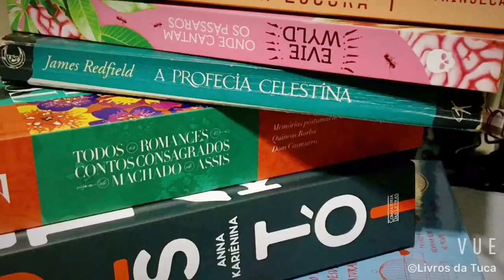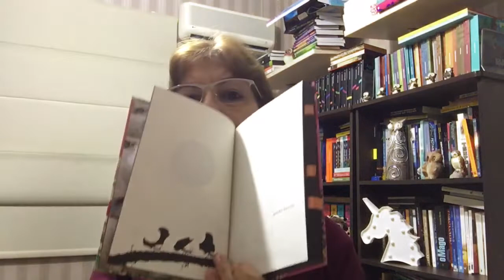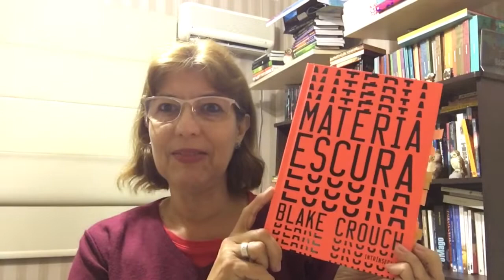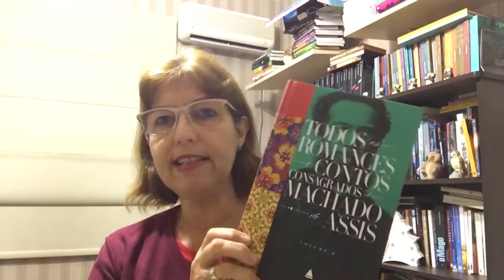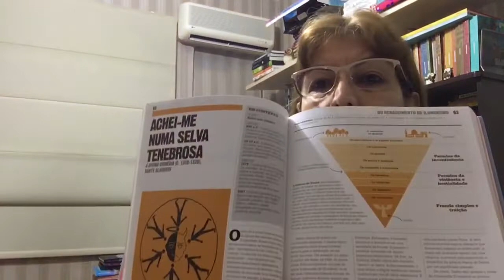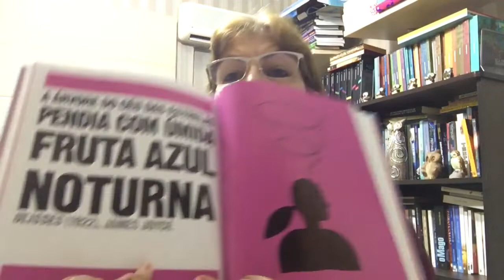TAG Copa do Mundo Literária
Minhas respostas á TAG criada pela Kelly do canal Aventuras na Leitura! Assistam o video original: